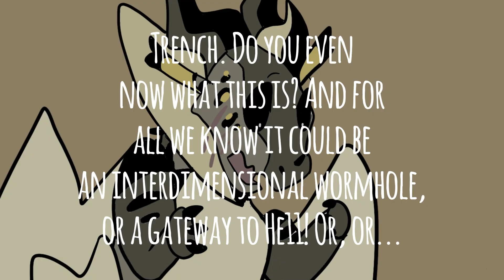The Hole.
Where is Sunrize.
TRENCH WHERE IS SUNRIZE?
She's animating
oh, where does she animate?

This is a sub special for all 3 of us! We are getting so far and let's grow together!
For my 500 sub special I'll be doing "most" I can't do all of my friends... so SUB SUB SUB

do it or I will steal your knee caps and throw them down the hole...